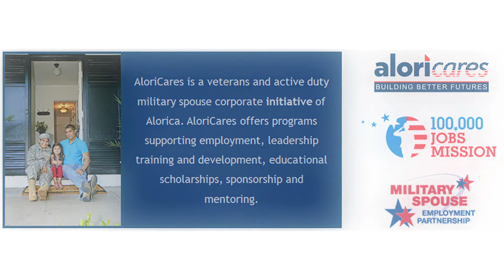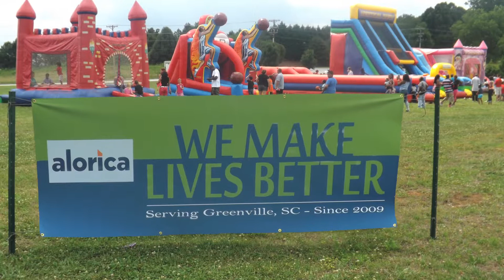We Are Alorica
Featuring Alorica Founder: Andy Lee

Transcript

We start off with not too much and somebody believes in you.  When somebody believes in your vision, it really means a lot.
Speaker 2: We're really coming up with bold ideas geared toward making lives better.
Speaker 3: I'm excited, like, really seriously jazzed.
Speaker 4: Welcome to Alorica.  Making loves better. One interaction at a time.
 For our people.
 For our clients.
 For our community.
 Making lives better.
 For our customers.
Speaker 5: You have to respect what that gift is and you have to take it very seriously and put all of your heart, all of your effort, you have to put your entire soul into that opportunity.  Because, it's not easy to get.
Speaker 4: We are Alorica.